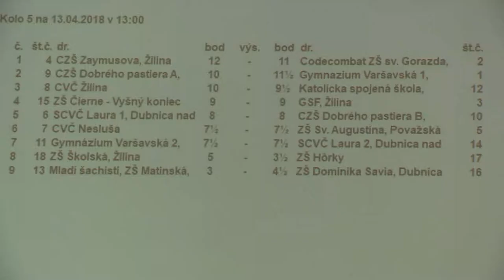5.1.4. Tomáš Dzirbík - Matej Kapitulčin 1/2:1/2